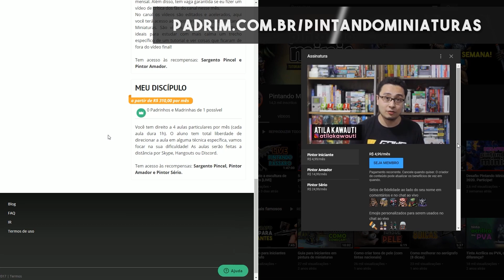O Fim da Pintura Está Próximo? Descubra a Incrível Impressora 3D Colorida Mimaki 3DUJ-2207!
🔥 Visite nosso instagram: @pintandominiaturas